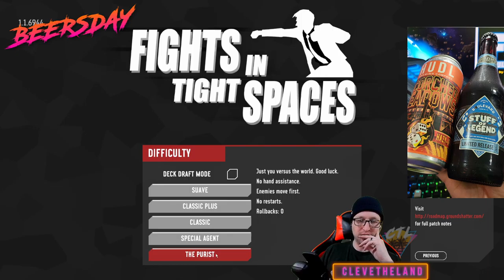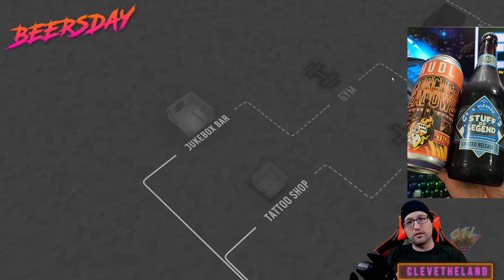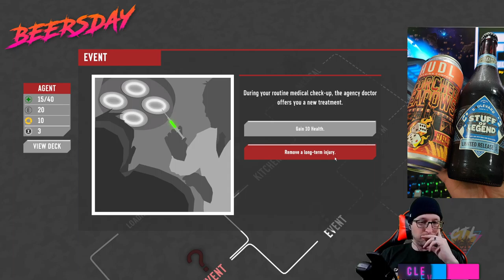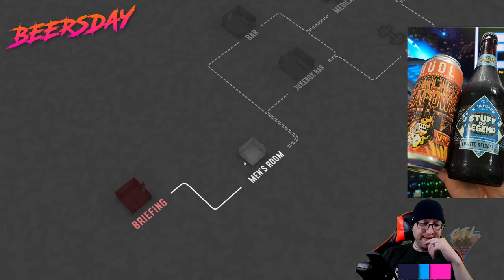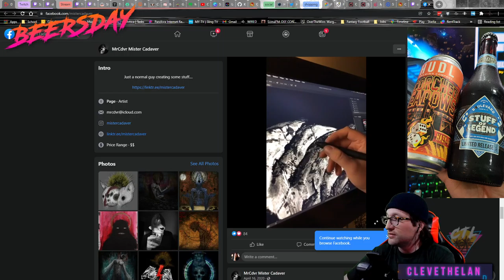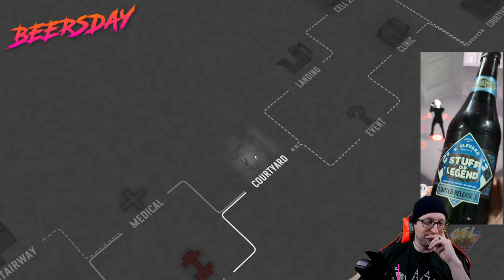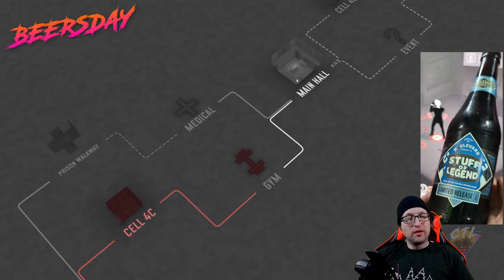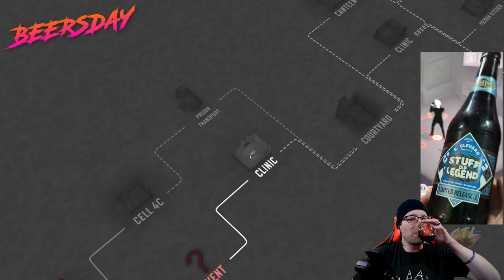01/07/22 Beerday Brawl in Tight Spaces!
Another wonderful CTL stream with Fight in Tight Spaces and Beersday. which beer wins? watch the mid point to find out!